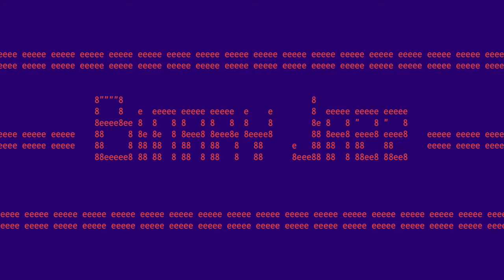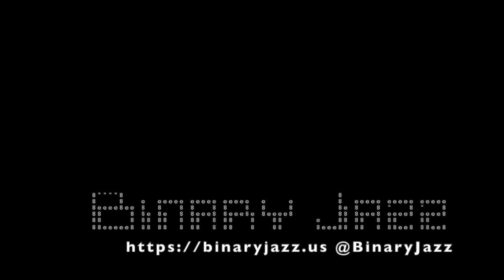Binary Jazz - Episode 10100001: Anthropic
Do you believe in the Anthropic Principle? In this episode, we look at MIT's Anthropology degree program, hating everything and social media for anthropologists. Also, EV car shows and food stuff (including the proper pronunciation of "potato").